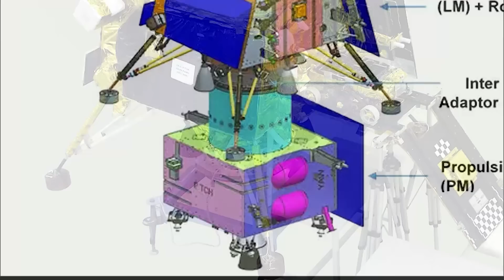DD Morning Show | Chandrayaan 3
DD Morning Show Chandrayan 3  - Producer- Mr. Anjay Mishra